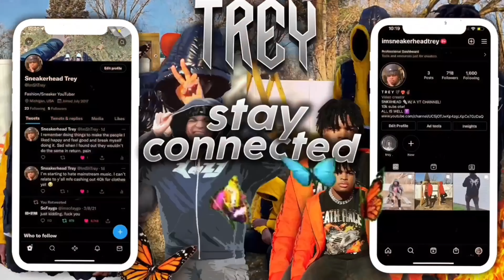TOP 5 BEST PLACES TO GET AFFORDABLE GRAPHIC T-SHIRTS FROM IN 2022!!